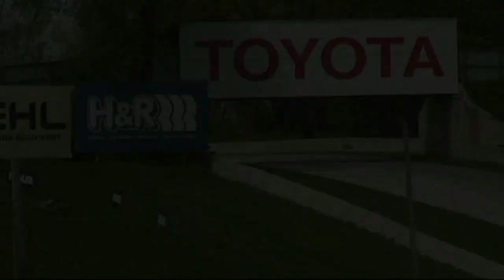SVRA at Road America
Video from SVRA qualifying at Road America